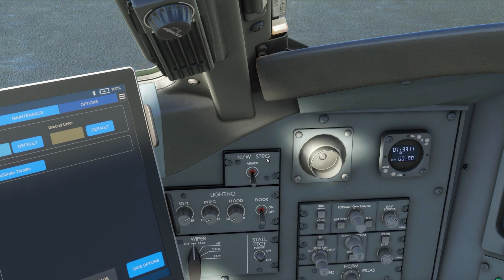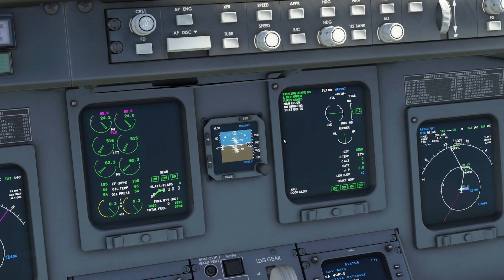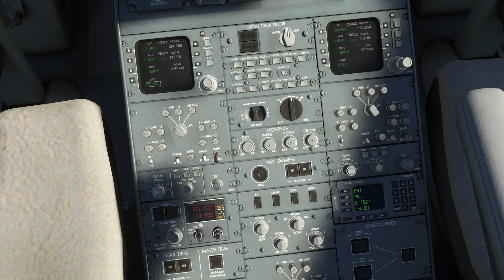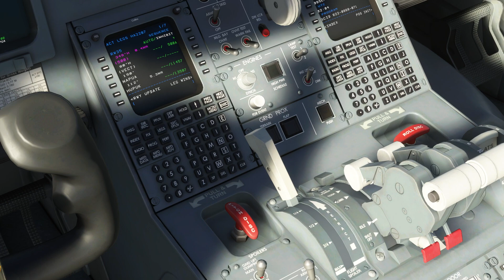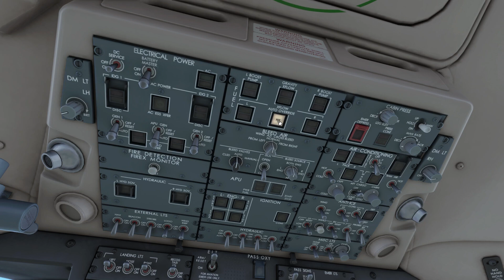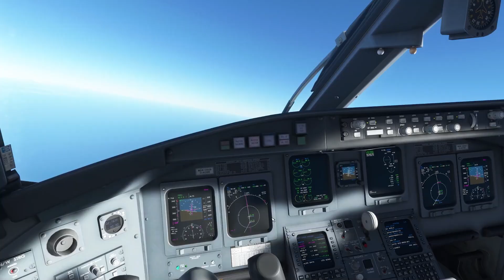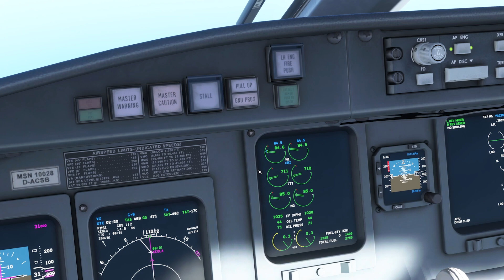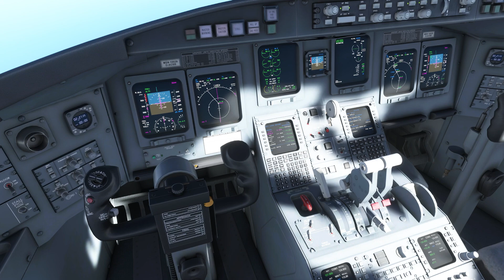【FS2020】CRJシリーズ⑥タキシング～離陸編//Taxing & Take-off Ep.0424